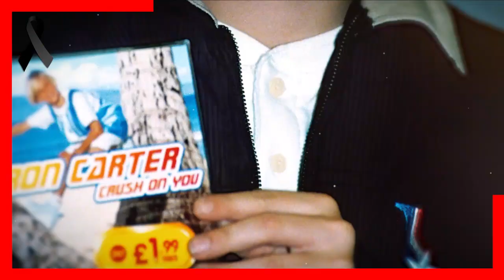🖤🎚️ ¡ 𝗦𝗘 𝗔𝗣𝗔𝗚𝗔 𝗨𝗡𝗔 𝗘𝗦𝗧𝗥𝗘𝗟𝗟𝗔 ! Pierde La V1da Famoso Cantante / 𝗦𝗘 𝗙𝗨𝗘 𝗠𝗨𝗬 𝗝𝗢𝗩𝗘𝗡 🖤😭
Aaron Caracter el cantante de 34 años fue hallado muert-o en su casa de Lancaster, en California. El era el hermano menor de Nick, de los Backstreet Boys Descansa en Paz

 BIENVENIDOS!!!
chismes de farandula
escandalos
De primera mano
noticias
famosos mexicanos
mexico
el gordo y la flaca
estados unidos
farandula 2021
entretenimiento
farandula mexicana
chismes de famosos 2022
ventaneando
famosos
un nuevo dia
espectaculo
Hoy